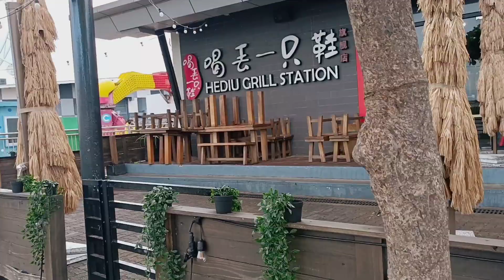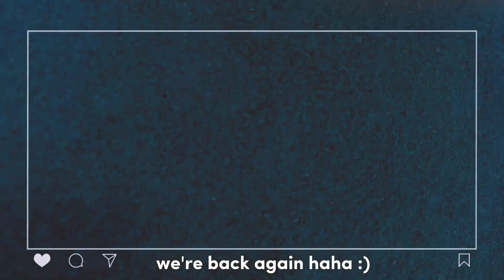Mall of Asia by Great Place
Beautiful Days, yet to come.

Great place is view-vlog, we offer beautiful places that gives you chill vibe.